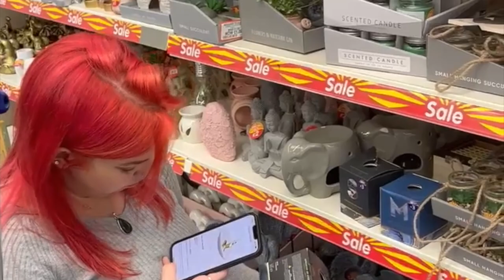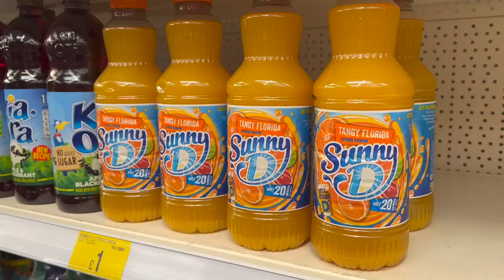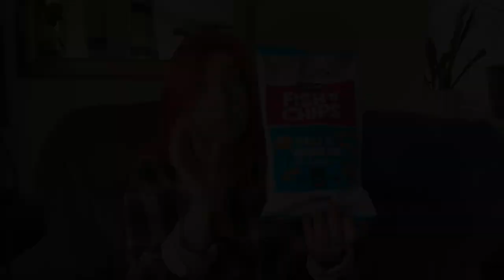Shop with me, HUGE B&M haul, fall 2022, bargain hunting scanner.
come shop with me, see what I found ands What was on offer or reduced on the scanner app at B&M, found some things reached to a pound and under, bargain xmas presents and a creepy decoration.